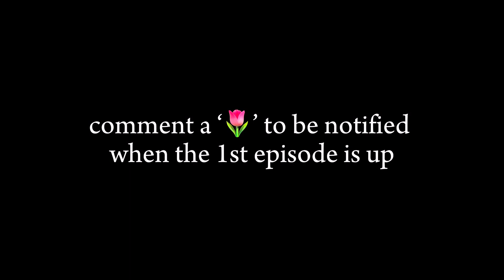Lola’s Safe Space: The Podcast [TRAILER]